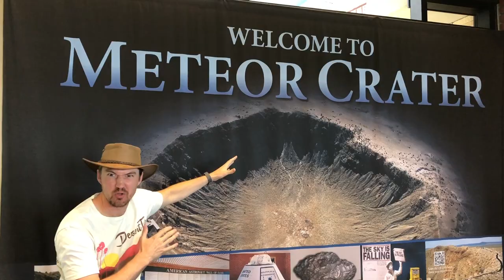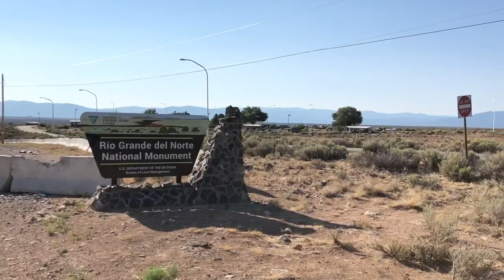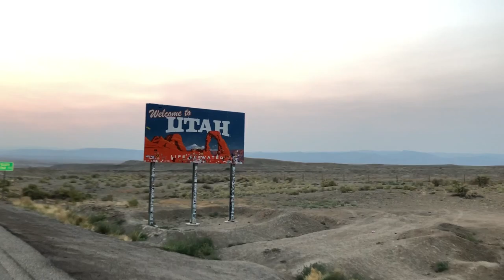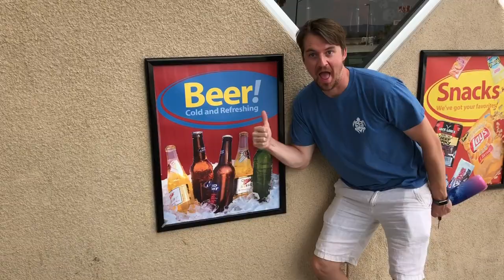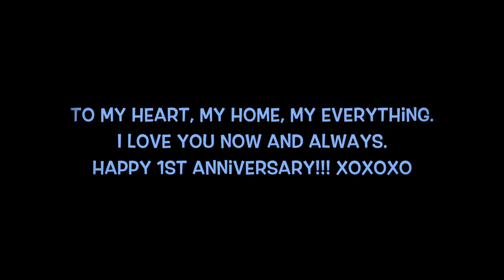Our 1st Anniversary Road Trip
California to Phoenix to Santa Fe to Vegas (via Colorado & Utah), then back home to California. 2200 Miles of happiness in 3.5 days capped off by a wonderful video surprise from my amazing wife! How lucky am I?